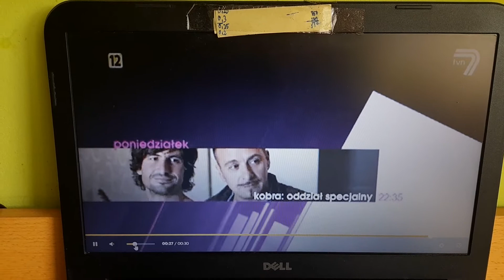T\/N7- Zapowiedź z marca 2013 roku